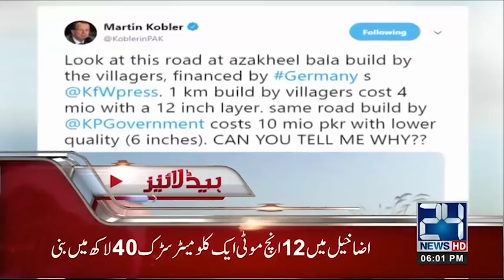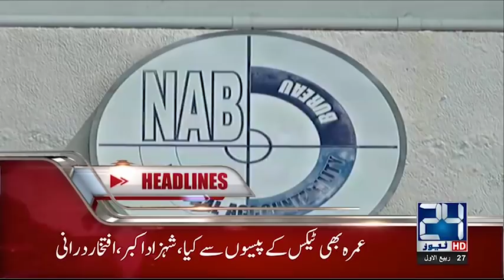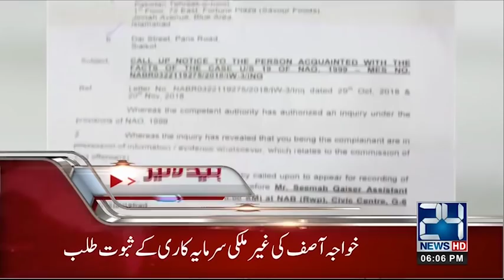"Control Population" | News Headlines | 6:00 PM | 5 Dec 2018 | 24 News HD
24 News HD is one of the leading news channels of Pakistan bringing you the latest current affairs from Pakistan and around the world.